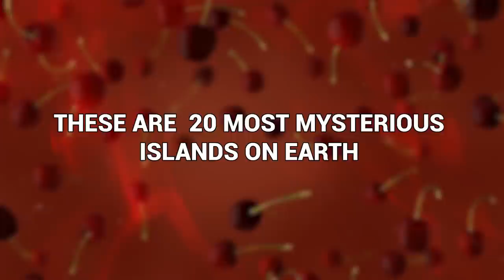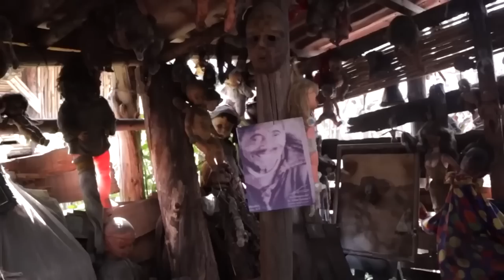Scientists Discovered A Skin-Crawling Secret That This Strange Island Had Concealed For 80 Years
Those of you who were around in 2004 will remember the iconic TV show LOST, about a mysterious island. But it just so happens that there are some REAL islands there are infinitely more mysterious than the fictional one from the show. Prepare to be haunted by tales of eerie disappearances, hidden treasures, and sinister legends that whisper through the mist. These islands hold secrets that defy explanation, luring unsuspecting wanderers into their dark depths. Join us as we delve into the shadowy realms of these enigmatic lands. But beware, for once you step foot on these shores, there may be no turning back from the macabre mysteries that await.